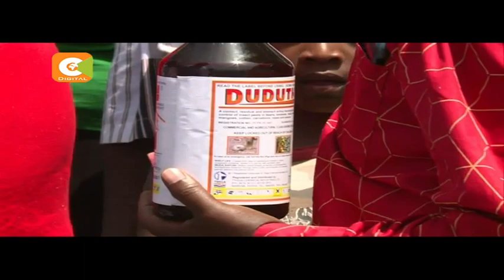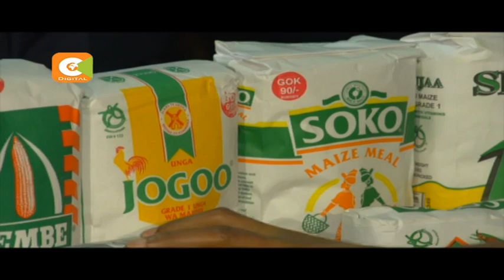Armyworms march through 25 counties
Pests destroy 200,000 hectares under maize

 800,000 hectares at risk

Worms could lead to loss of 16m bags of maize

Gov’t to distribute insecticides this week

Pests could lead to lose of 16m bags of maize

Current food crisis expected to worsen